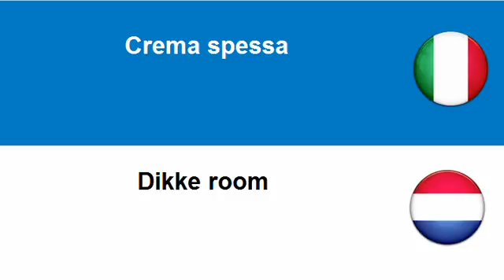Imparare l'Olandese = Crema